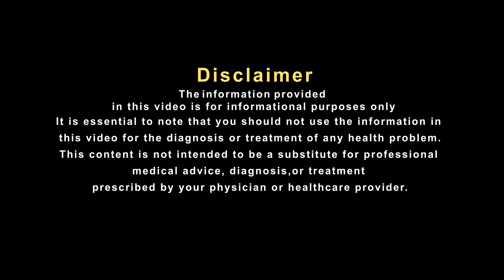पेठे का जूस किसे नहीं पीना चाहिए